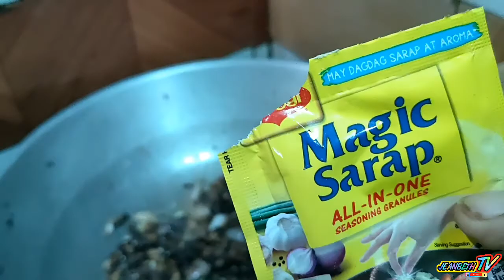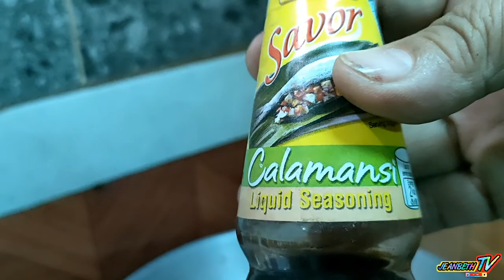EXOTIC FOOD|Adobong Baby sa Honey Bee| Jeanbeth tv